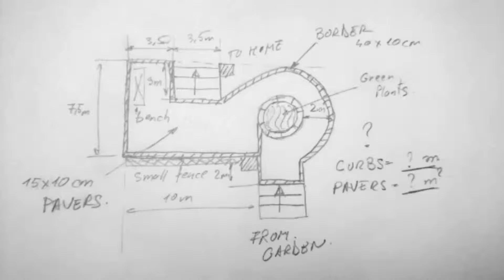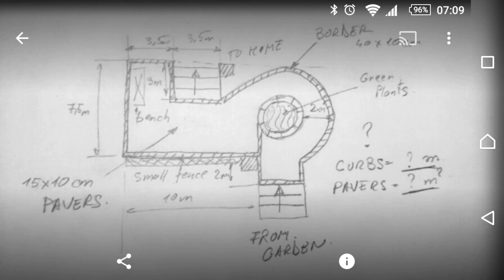Paving Sketch and Calculator II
Our web application meant for calculating amount of paving stone and curbs is the perfect solution for those with minimal technical knowledge as well as for the manufacturers of building materials and their distributors, landscape architects and designers.